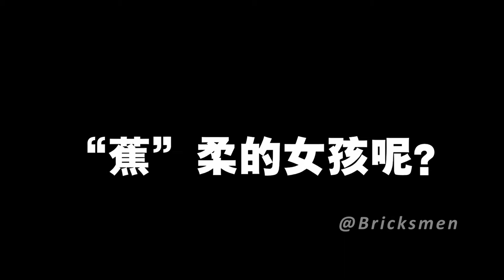D'Clover Exsim Damansara | 如何追到你爱的人？马来西亚香蕉哥教你！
最佳告白！你学会了吗？
🔥最新爆炸式畅销楼盘🔥
🍀Damansara 🚗 1 Utama五分钟！
每月只需RM2100?!
最主要还是大！大！大间！
👨‍👩‍👦‍👦 子孙满堂都不是问题啊！